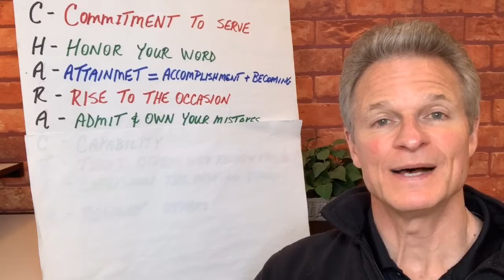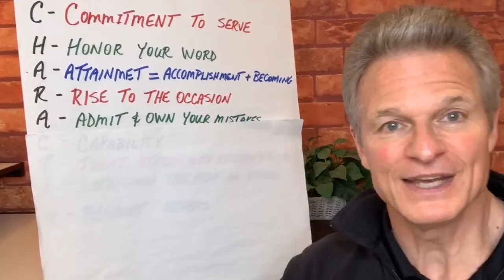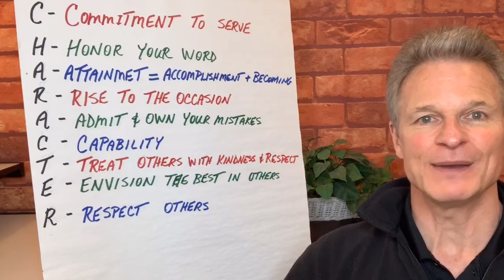Leadership is a Large Door That Swings on the Small Hinge of Character (Part 2)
Unfortunately, “character” is not a word that comes to mind for many of us when we look to describe our leaders of today.  However, like anything we want to change in life, the change must begin with us.  With that being said, here are nine qualities of character I believe great leaders display.  Here is Part 2 of this two-part installment.